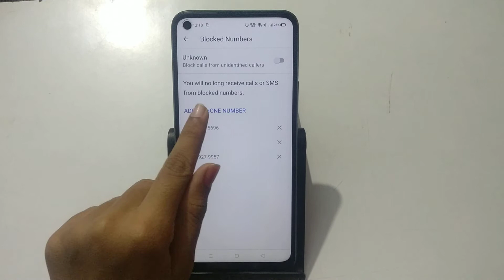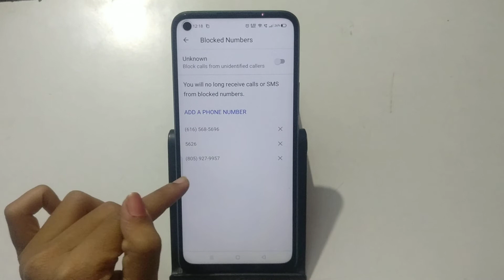how to block contact number in realme 8 | contact number block kaise kare